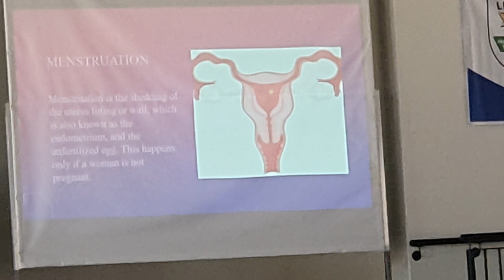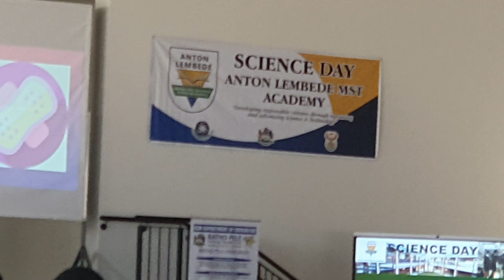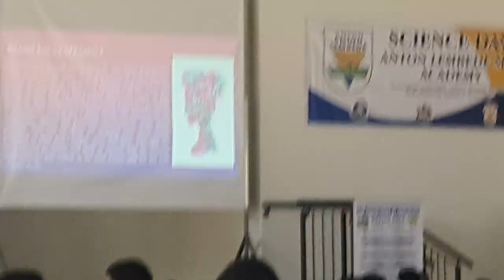Science Day @ Anton Lembede MST Academy